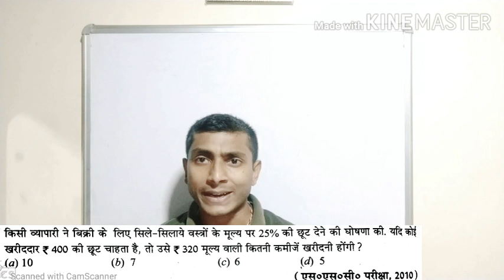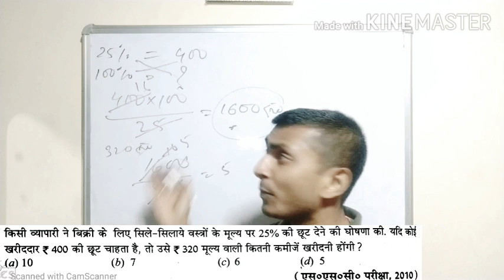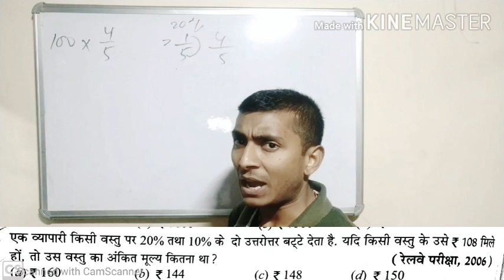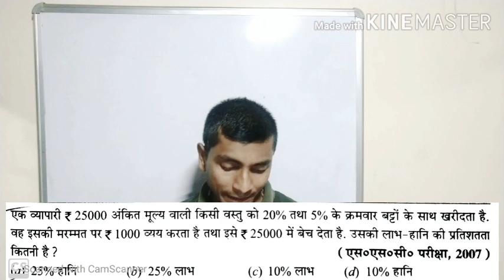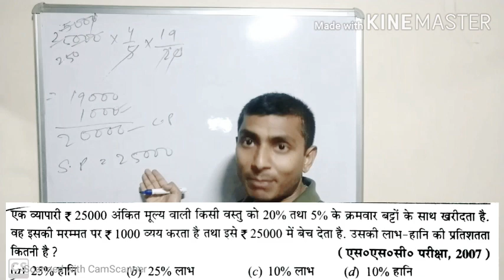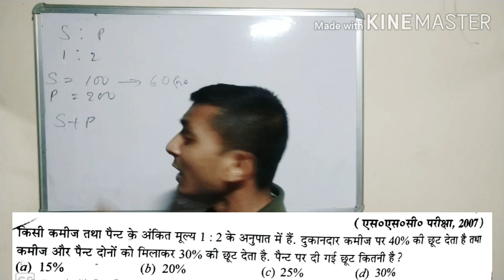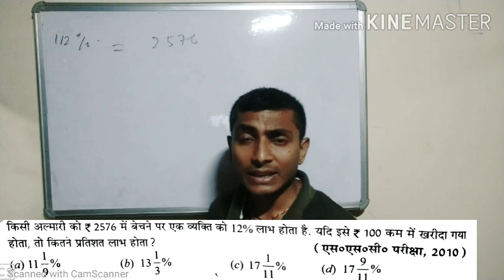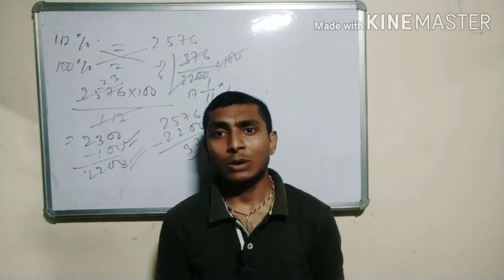profitandlossinhindi Best 30 questions of profit and loss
Dear worriers,

aapko pata hona chahiye ki maths ke section me PROFIT AND LOSS kitni important role play karti h isse lagbhag 3 4 questions jaru puchhe jate h chahe koi v competitive exams q na ho.
isiliye ye jaruri ho jata h ki aapko iski concept ki Cristal clear knowledge ho sath hi sath short cut vi pata ho un questions ka v knowledge ho jo aksar puchhe jate h..
Is series ( profit and loss best 30 questions ) me unhi questions ka short tricks aapko dunga.
I hope this will help you q lot Thanks !🙏🙏🙏🙏🙏

profit and loss best 30 questions part -2

profit and loss best 30 questions part -3

profit and loss best 30 questions part -4

profit and loss best 30 questions part -5

profit and loss best 30 questions part -6

profit and loss for ntpc,
profit and loss high level questions,
profit and loss hindi,
profit and loss hindi mai,